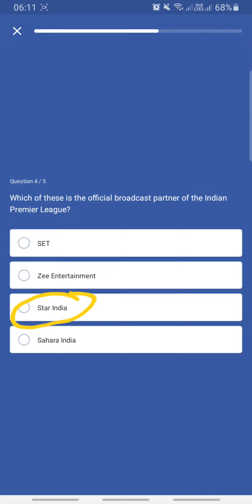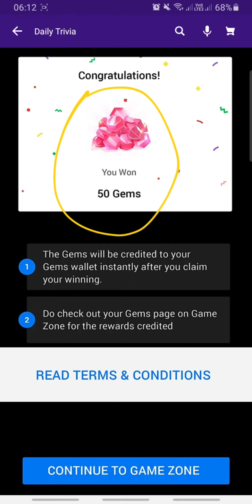DAILY TRIVIA Quiz Answers 25-Sep-2020 | Flipkart Daily Quiz | 100% Correct Answers